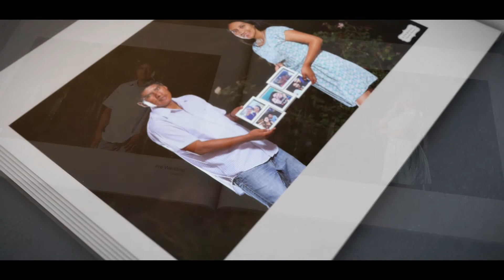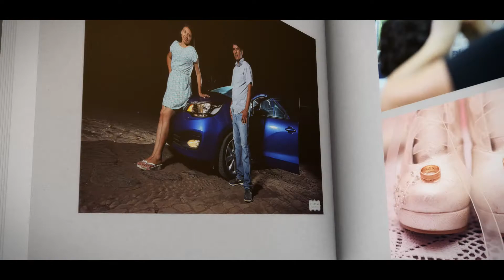Rocio + Cristian Wedding Day